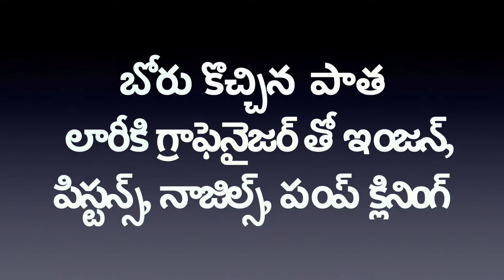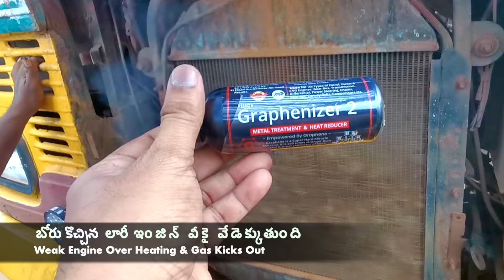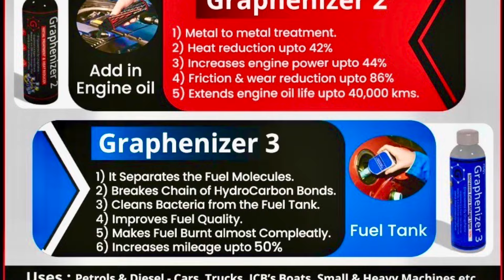🚒 Back Compression blow-by stops, instantly 🚚 బోరు కొచ్చిన పాత లారీ కు గ్రాఫెనైజర్లి తో రిబోరింగ్ ⛽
🚚  90% of Engine Repair Problems are avoided.

⛽  Rs. 50% less on Petrol & Diesel price, if Use Graphenizer.com ❓   ⛽ ग्राफीनाइज़र  ⛽

 💯  ● Graphenizer-1 (G1-50)
( Decarbonizer:  Instant Carbon Cleaner )
 From (Pistons & Injectors) Double cleaning, Double benefits are:-

a.) It removes the hard carbon deposits from the Pistons, Rings & Engine head without opening the engine or using any machine instantly.
b.) It also cleans the Injectors / Nozzles, Intake Valves, Pump, Plugs & Combustion Chambers instantly without opening them.
c.) It Makes any Old Vehicle Engine Like Brand New condition in just 10 Mins
d.) It Stops Black Smoke, Knocking Sound, Noises & Vibrations instantly.
e.) It Increases full Pickup with Smoothness & Restores the lost power in mins.
f.) It avoids up to 90% of engine repairs and saves a lot of maintenance costs & time as well.

Dosage :-   (G-1 – 50 ML) Price :- Rs. 1000
Ex: Uses in Small Car -
1 Bottle 50 ML for Pistons
1 Bottle 50 ML for Injectors

● For Pistons : Small cars 50 ML, SUV Cars 75 ML & Trucks / Buses 100 ML.
●  For Nozzles : Small cars 50 ML, SUV Cars 75 ML & Trucks / Buses 100 ML.

Uses :- Once in every 40,000 Kms.
All types of Petrol & Diesel – Two & Three Wheelers, Cars, Trucks, Buses, Jcb’s, Boats & all the Heavy machineries etc…

This treatment is required for all vehicles driven 40,000 Kms.

● Graphenizer – 2. (G2-100)
(Full Engine Instant Protector & Heat Reducer with powerful Graphene Coat Layer)

a.) It forms a micro-film coat layer of Graphene, like a shield inside the engine that controls friction & wear and protects from Dirt, Corrosion & other harmful influences.
b.) It Increases efficiency on metal-to-metal surfaces & other internal moving parts.
c.) It also increases the engine’s Power & controls the jerk when the A.C turns on.
d.) It Stops Engine Oil Leakage, back Compression blow-by & extends engine life.
e.) It Reduces Engine Over Heating up to 60% & stops the engine oil top-ups.
f.) It controls the heat & Protects the engine if the radiator (coolant) leaks.
g.) It Extends the engine oil life up to 3 times by adding 50 ml/l for any vehicle.
h.) It can be used in any engine oil (Low-cost or expensive), which results in the same performance and cost savings.
i.) G-2 is a good return on investment by saving engine oil costs up to 3 times.

Additional Usage :-

m.) G-2 can be added anywhere to any oil or Grease that can be used very effectively.
n.) It can be used in Old & Brand new showroom vehicles as well.

  Dosage :100 ML - Price: Rs 1,000
USES :- All types of Petrol, Diesel & CNG Engines, Gear Box, Radiator, A.c. Differential, Compressors, Transformers, Convey Belts, Automotives, Hydraulics, small & heavy machineries etc,.

Dosage in Engine Oil : Add 25 ML/L. Adding 50 ML/L, increases oil life by 3 times.

● Graphenizer-3. (G3-50)
( Instant Mileage Booster ) - (Add in Petrol / Diesel Tank )

a.) It removes the bacteria, sludge & moisture inside the fuel tank.
b.) It separates the fuel molecules & breaks the chain of hydrocarbon bonds.
c.) It improves the density & controls the regular 30% wastage of the fuel,     & makes it burn almost completely.
d.) It instantly shows increased mileage in digital meters when added to    the fuel tank.
e.) It increases extra mileage by up to 50% on highways.

Uses :- All types of Petrol & Diesel Vehicles :- Two & Three Wheelers, Cars, Trucks, Jcb’s, Boats & all the other  Heavy machineries etc…

 Dosage:- 50 ML. Price Rs 600.

 Add - 1 ML in 1 Litre of Fuel. (Petrol / Diesel)
Note:- Special Promotion Offer :- Add - 1 ML in 3 Litres of Fuel.

Example :- 50 ML bottle can be used in 150 Litres of fuel (Petrol / Diesel).

Results :- Use G-3 after G-1 & G-2 treatment for the best results.

For more info about the company, Search in Google : Graphenizer.

Note:- Check the Pollution Test, before & After the treatment (at 4000 RPM) to see the difference.

In the first minute of driving, you can feel the difference -